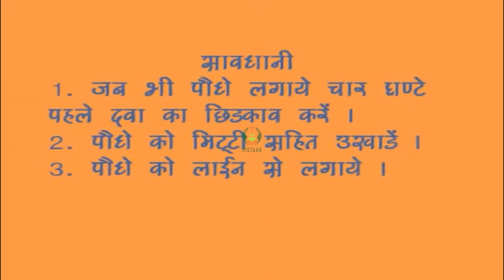प्याज के पौधे की रोपाई के लाभ व सावधानियाँ